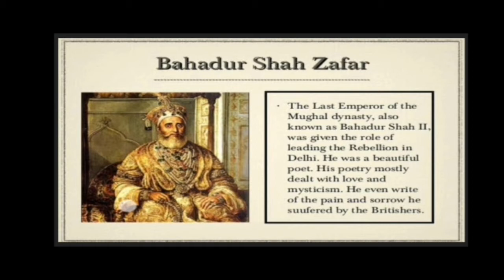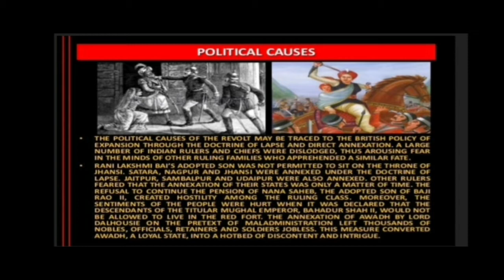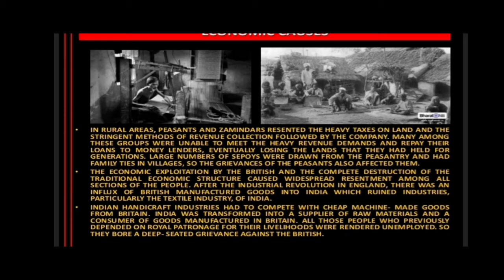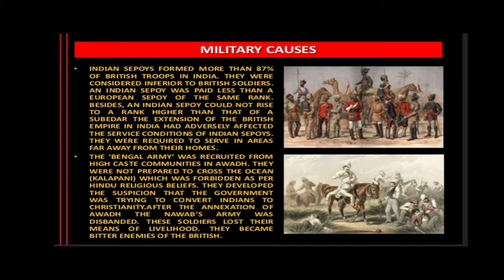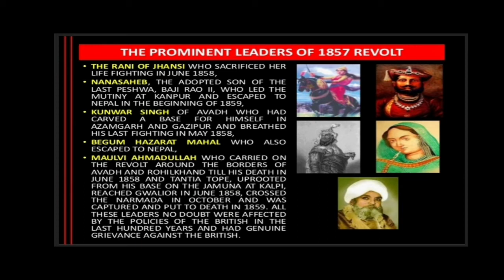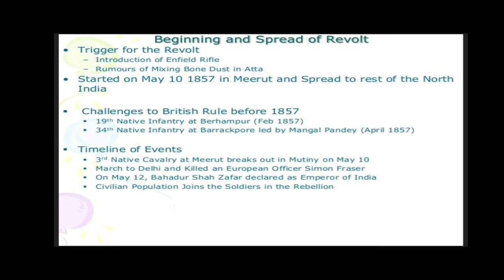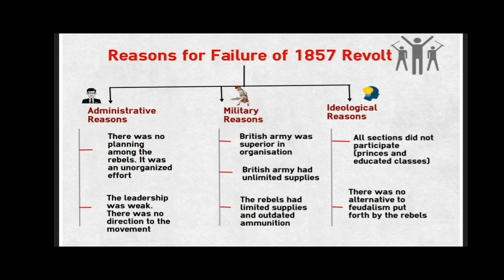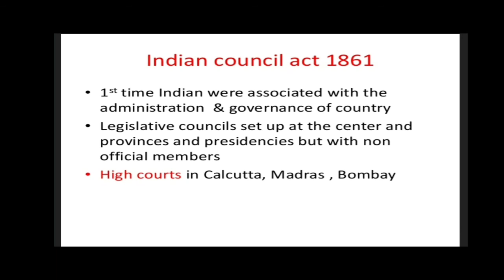CLASS- VIII CH-5 BY SAHBA